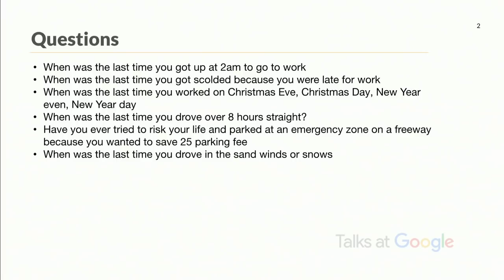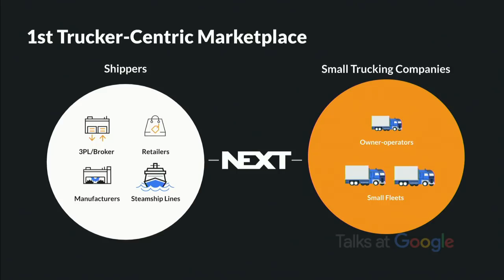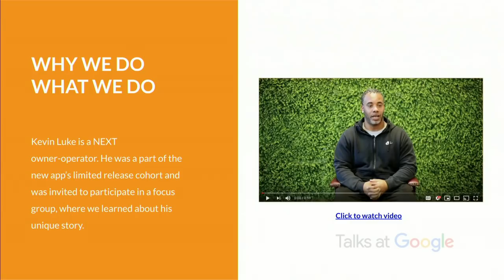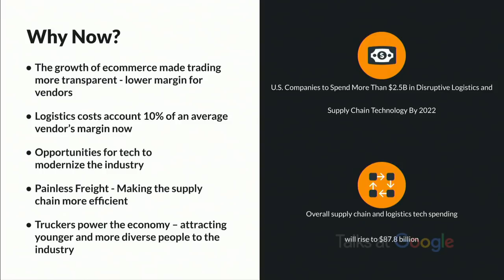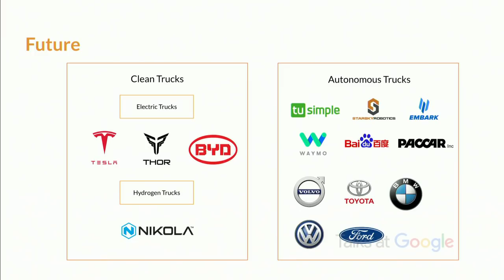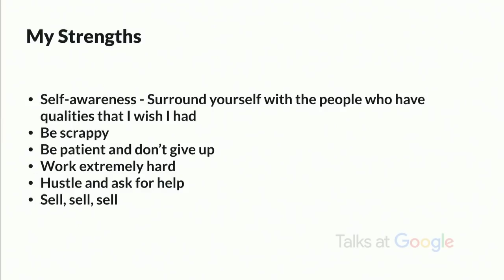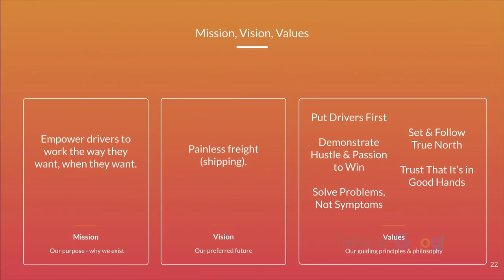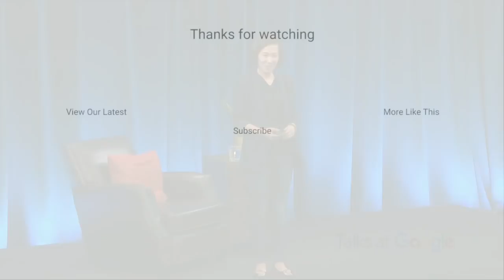How NEXT is Transforming an $800B Industry | Lidia Yan | Talks at Google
NEXT Trucking CEO Lidia Yan, shares her experience on starting and growing a technology company in  a ‘traditional’ space, how to lead a company as a woman in a male-dominated industry, and attract and retain top talent.

NEXT’s unique vision for where freight is going, and how the company plans to contribute to the ongoing transformation of the logistics industry.

Lidia Yan is CEO and Co-founder of NEXT, a Series C, Sequoia-backed technology company on a mission to make freight painless. As the world’s first trucker-centric, tech-enabled marketplace, NEXT is innovating solutions to make it easier than ever to ship or book loads. Prior to NEXT Trucking, Lidia was a marketing executive at a top 10 ecommerce retailer.